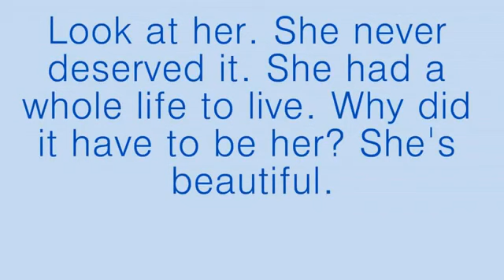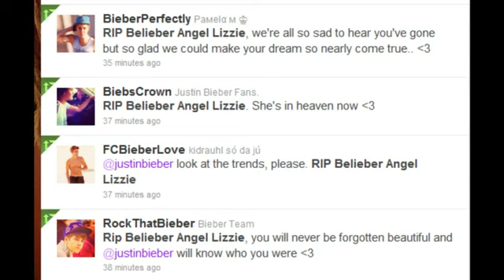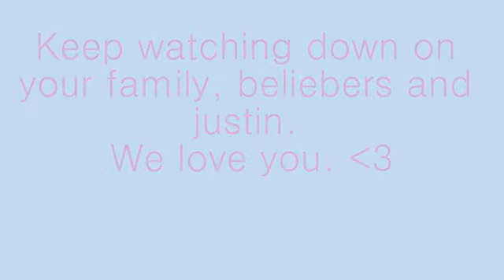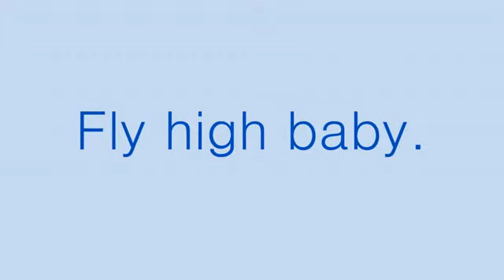R.I.P Lizzie belieber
She's looking down on us all now. She never deserved any of this, fly high baby
Everyone loves you..